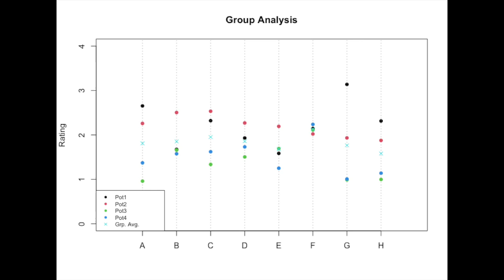2023-24 UEFA Champions League: Qualifiying Recap and Draw Analysis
With the group stage draw completed last Thursday afternoon and me returning from my vacation, I thought this might just be the best opportunity to look back at the qualifying tournament of this year's Champions League, with an emphasis on the playoffs and take a bit deeper look at the draw itself. In the latter, one group very clearly stands above the rest, but there are more winners and losers.

00:00 Introduction
01:03 Highlights from the early rounds
04:37 The Playoffs
08:06 First impressions of the draw
11:57 Quantitative analysis